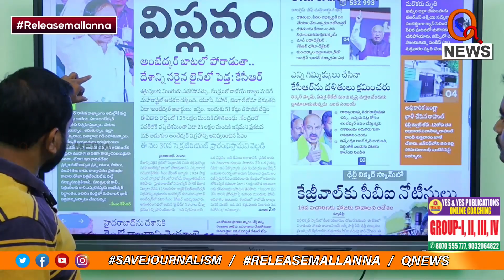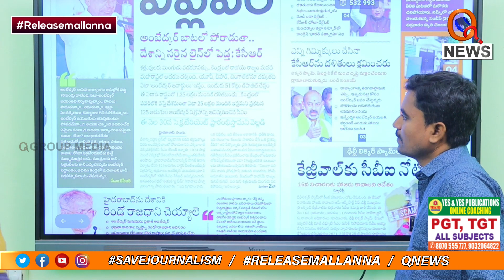కేసీఆర్ మోసాలకు బలైతున్న దళితులు | Teenmarmallanna Arrest I Shanarthi Telangana e-paper